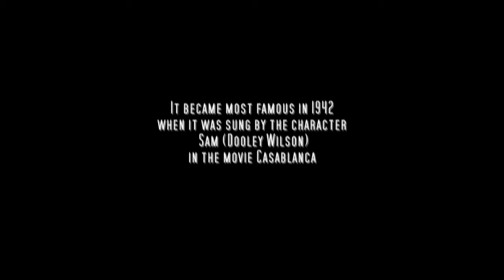As Time Goes By_Marcos Saraiva Saxonista